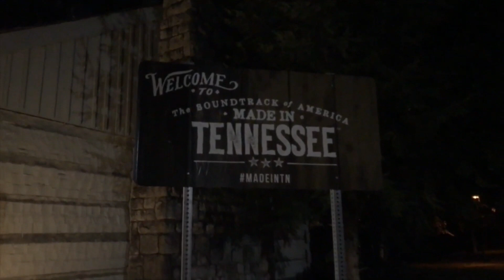Georgia November 2019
Quick trip to Georgia for some wedding planning, hiking, and family fun.